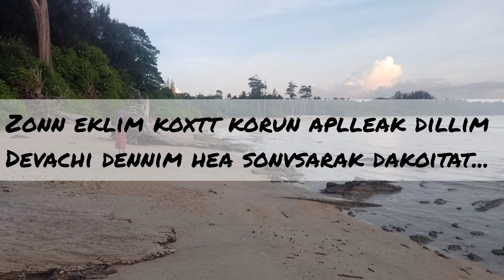Todhar Ek, Fatlean Ek... Poem by:Shaynie Mascarenhas|Konkani Poem|Spoken word poetry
TodharEkFatleanEk#Poem#Konkani
Poem#SpokenWordPoetry#ShaynieMascarenhas